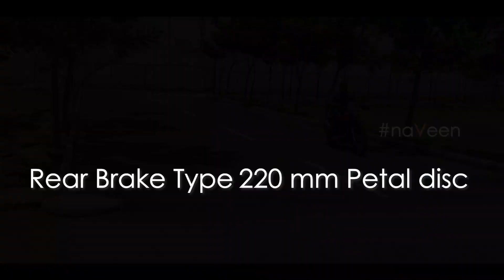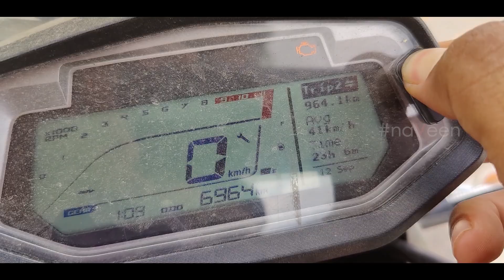😊😊 xpulse 200 BS6 - walk around and bikereview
Hey guys
In this video im going to test Hero Xpulse 200 BS6. The motorcycle is more of an off-road adventure bike. I realy enjoyed this bike.
Enjoy the video Have fun :)

My old bike hunt videos